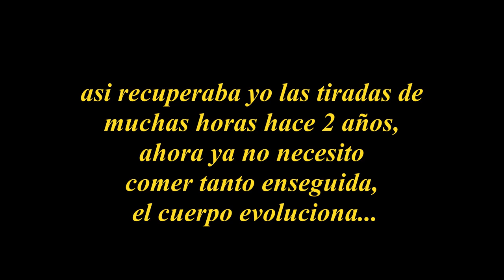Hace ya años, así recuperaba yo las tiradas largas (recuperado de Mundotrail)